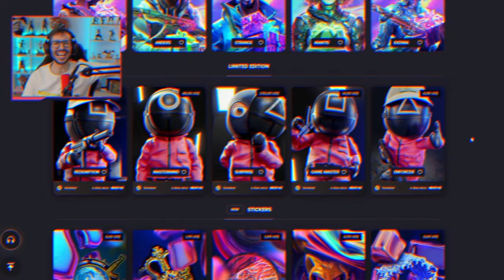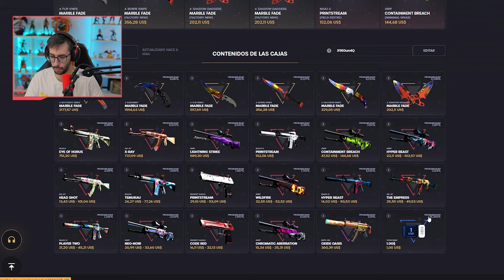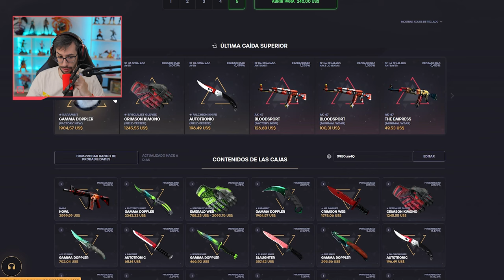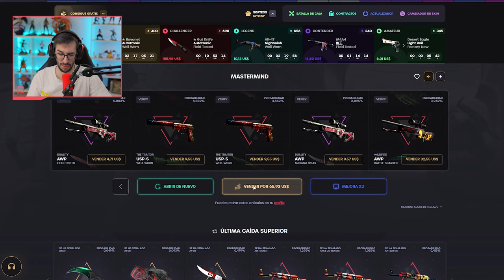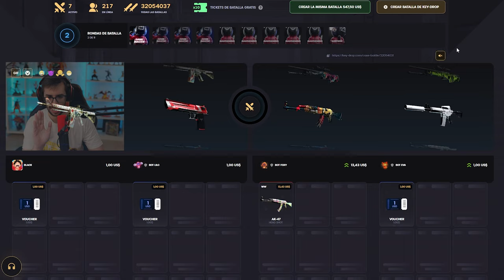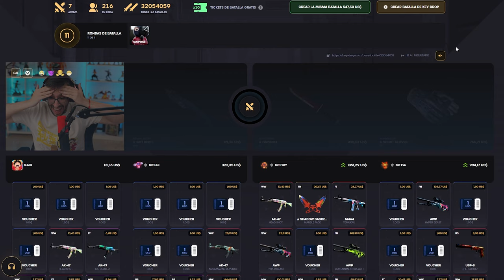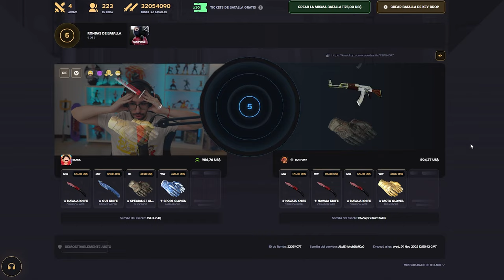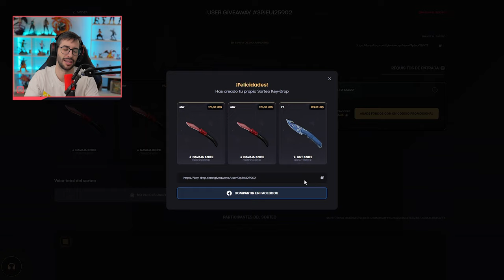¡LAS CAJAS LIMITADAS DEL JUEGO DEL CALAMAR!